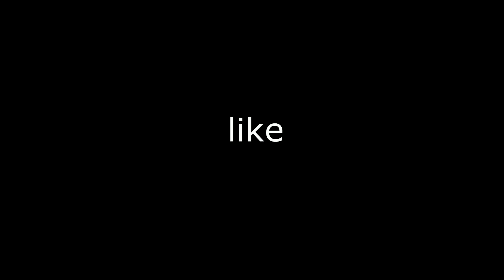ano ang ingles ng "PANG ILAN KA SA INYONG MAGKAKAPATID?"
katuwaan lang guys. comment kayo kung ano ang tamang sagot.